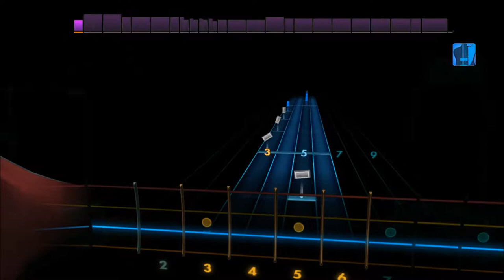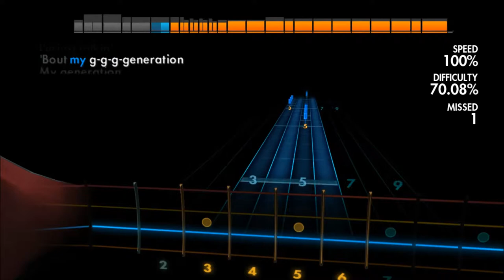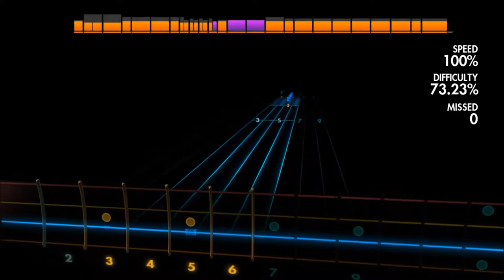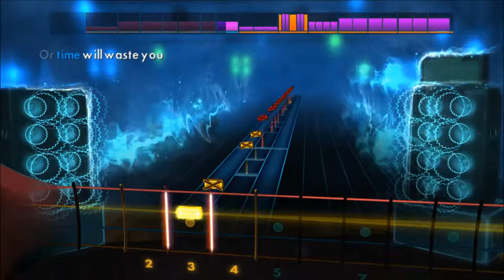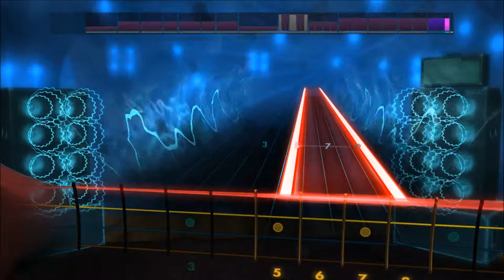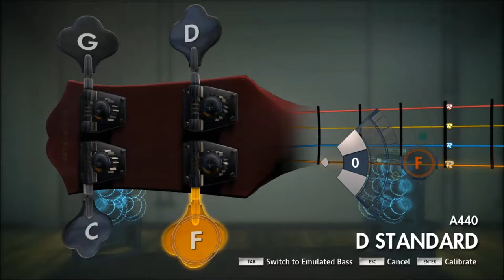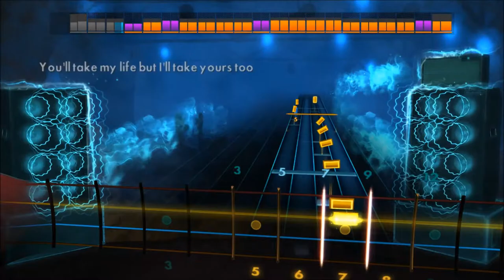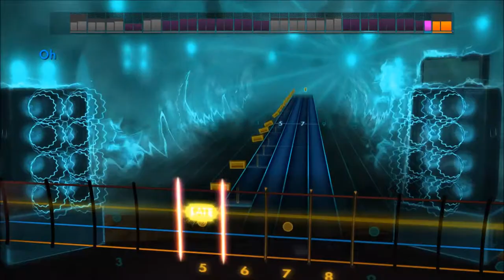Rocksmith 2014 Bass with Atebits, like a professional EP:1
Hey there guys im Atebits from the Atebits and Pixels channel and i decided to play Rocksmith 2014 last night, i suggest it for schools and clubs ect as it's a very good learning program